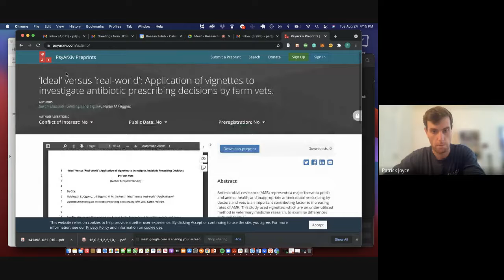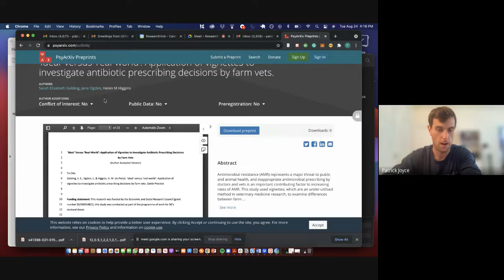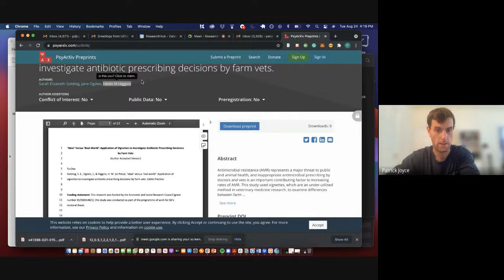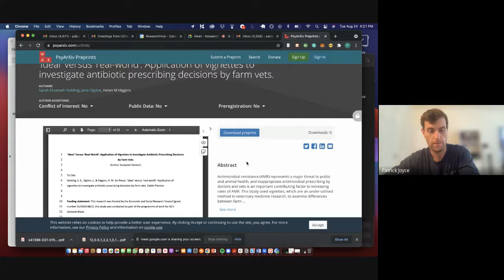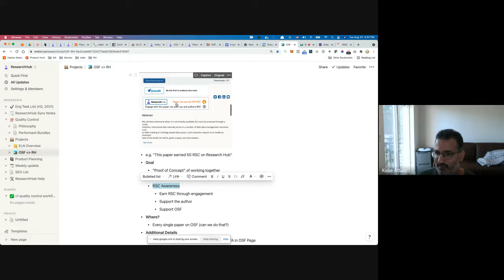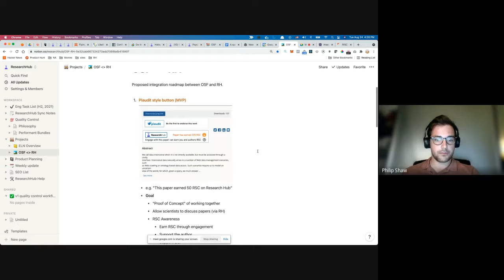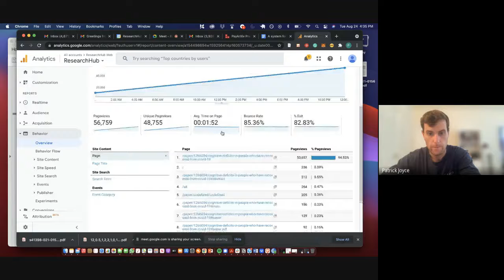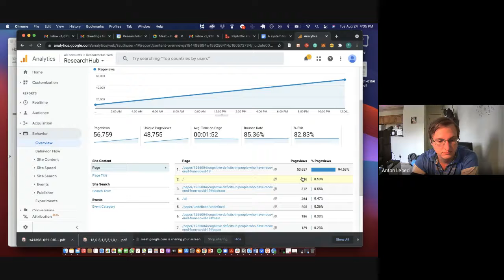ResearchHub Community Call - August 24, 2021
A recording of ResearchHub's community call discussion from August 24, 2021